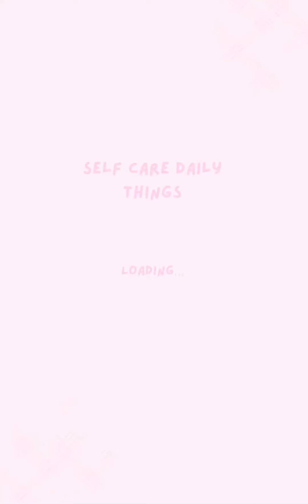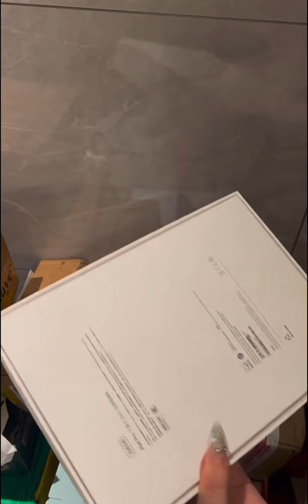Immersive comings home doing skincare 🧴✨ unboxing skincare products, cleaning, organizing 🎀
hi lovely!!!

On this Channel you will find more about beauty tips, satisfying video and more.

Edit and translate by self care daily things. Don’t Re-up